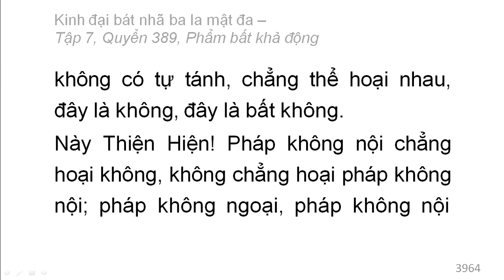Quyển 389: Kinh đại bát nhã ba la mật đa - Phẩm bất khả động (rất hay) (389/600) (13)